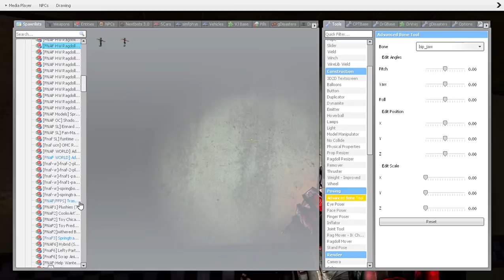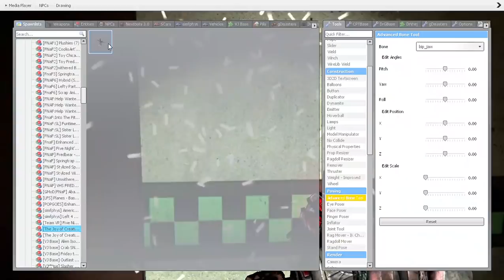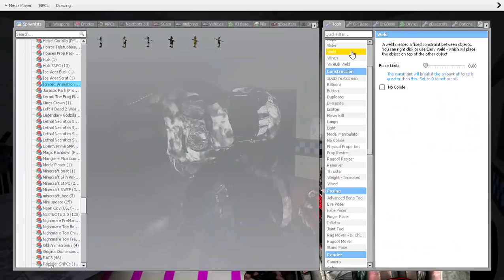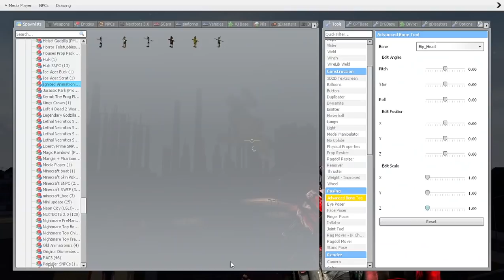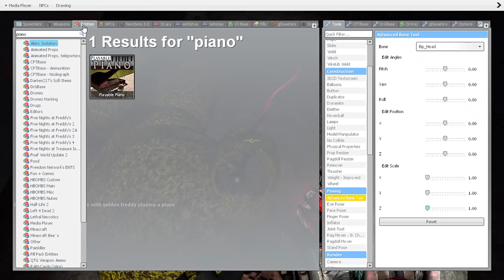(Gmod Fnaf) The Rotten location Of Fredbear's Part 10: The Real Ending.